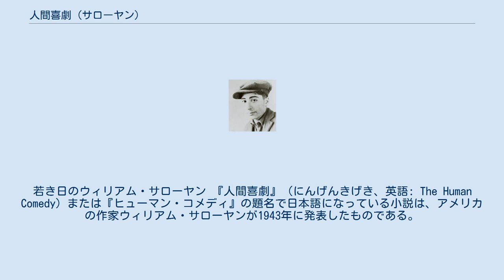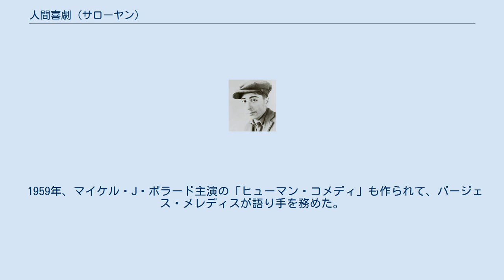人間喜劇 (サローヤン)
若き日のウィリアム・サローヤン 『人間喜劇』（にんげんきげき、英語: The Human Comedy）または『ヒューマン・コメディ』の題名で日本語になっている小説は、アメリカの作家ウィリアム・サローヤンが1943年に発表したものである。
同時期に同名の映画も作られ、後にミュージカルやテレビにもなった。
 物語は第二次世界大戦中で、カリフォルニア州のイサカ（実際には著者の故郷フレズノ）を背景にセットされている。
物語中ホメロス（英語名：ホーマー）の『オデュッセイア』（英語名：ユリシーズ）へしばしば言及があり、ユリシーズの帰郷物語がテーマになる。
 アルメニアからの移民の家系で、父親を亡くした14歳の高校生ホーマーは、家計を助けるために電報局の電報を届けるアルバイトをする。
いろいろな電報を届けるが、大戦中なので出征中の息子の戦死に関する電報も両親へ届けねばならない。
また、学校の先生や、周りの友人を通して、さまざまなことを学んで行く。
 最後は、出征中の兄マーカスの戦死を告げる電報を自宅へ届ける。
悲しみに暮れる一家へ、マーカスの戦友トビーが訪ねてきて、イサカのことを彼からいろいろ聞いていたので、ここで暮らすことにした。
 改訂版は1966年にデルペーパーバックのために作られて、物語は192ページに縮小された。
 1943年に映画『人間喜劇』（The Human Comedy）が作られた。
もともとこの映画のための台本がつくられたもので、サロ－ヤンが映画作成から外された後、小説を急いで先に完成した。
日本語題名は『町の人気者』。
 後に映画『イサカ』（Ithaca）が2015年に作られた。
日本語題名は『涙のメッセンジャー 14歳の約束』。
 1983年にオフ・ブロードウェイ・ミュージカル『ヒューマン・コメディ』（The Human Comedy）が上演された。
 1959年、マイケル・J・ポラード主演の「ヒューマン・コメディ」も作られて、バージェス・メレディスが語り手を務めた。